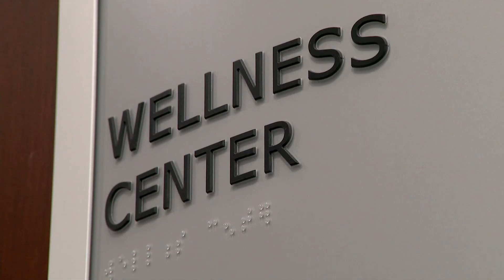Summertime blues: Doctors say seasonal affective disorder can happen during summer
News 12's Mark Sudol talks to Dr. Valeria Martinez-Kaigi, a psychologist at the Hartford Healthcare Spine Wellness Center in Westport, about summer seasonal affective disorder and how to try to prevent it.